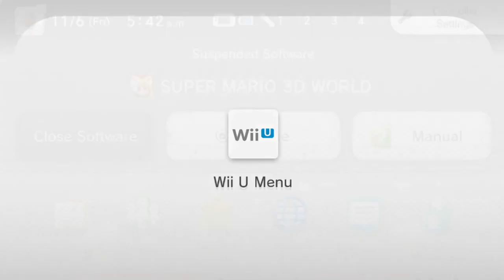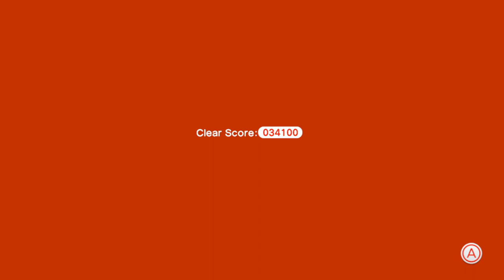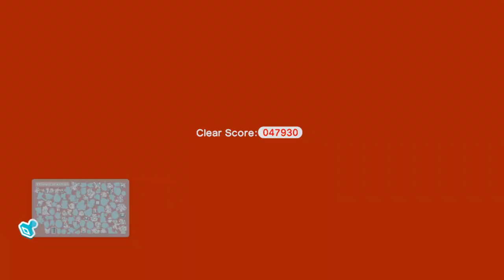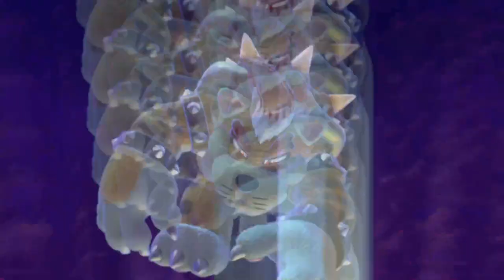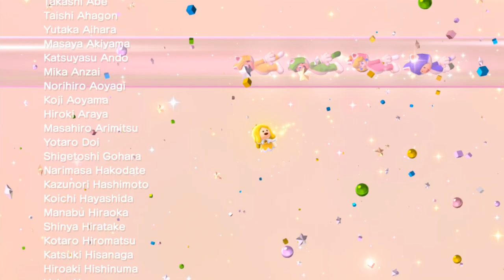Dunkey Streams Super Mario 3D World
Super mario brothers and the goomba too!